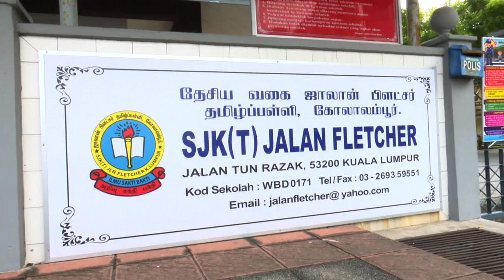SJK (T) Jalan Flecher Kuala Lumpur (2019)